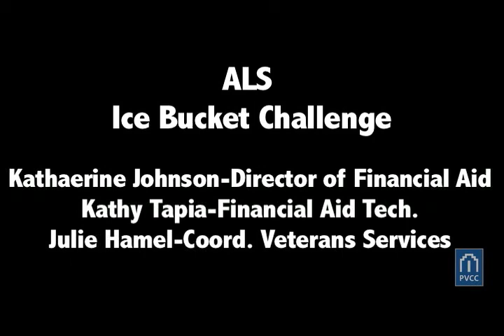PVCC - ALS Ice Bucket Challenge - Financial Aid